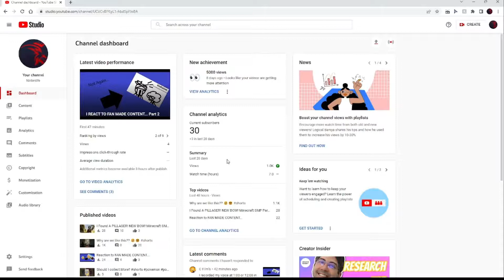WE SURPASSED 30 SUBS! I HAVE A SUPRISE FOR YOU GUYS!!!! THANK YOU SO MUCH!!!!!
I suck at thumbnails...